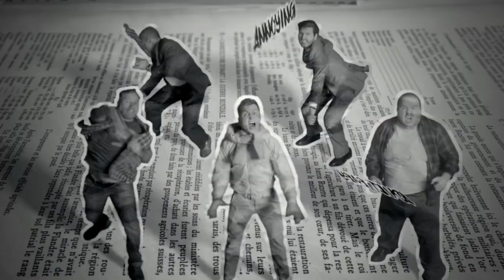God Is A Blue Car (Ariana Grande + Dishwalla)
Titus Jones - God Is A Blue Car

Dishwalla - Counting Blue Cars